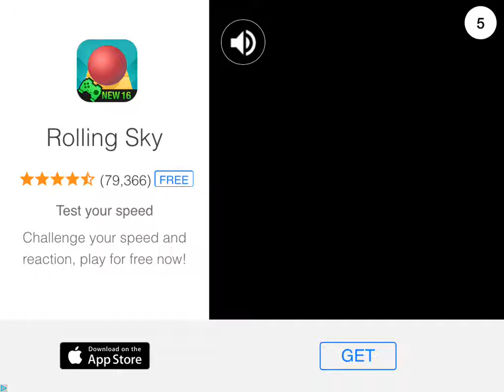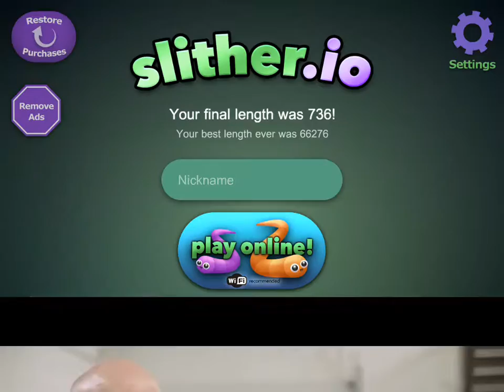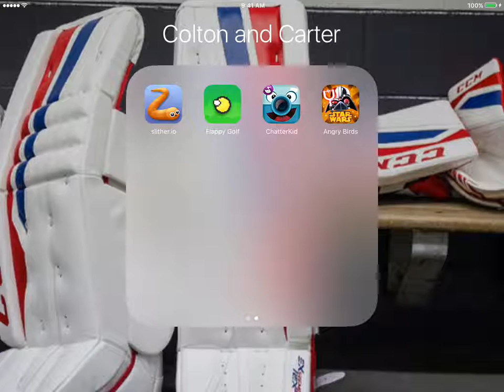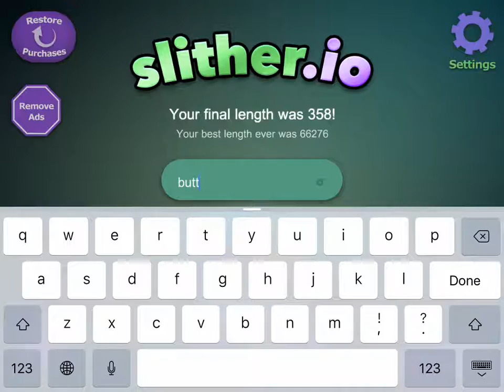Kids playing Slither.IO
Carter, Colton, Sienna, Kylie, Nikki and Tila playing Slither.IO